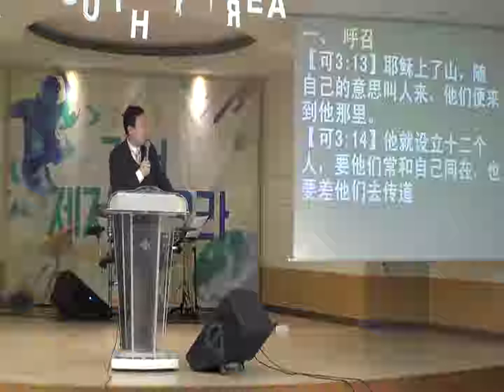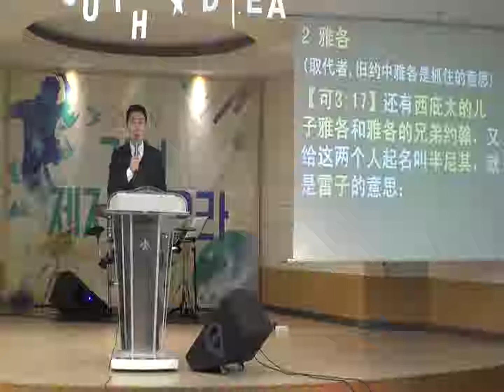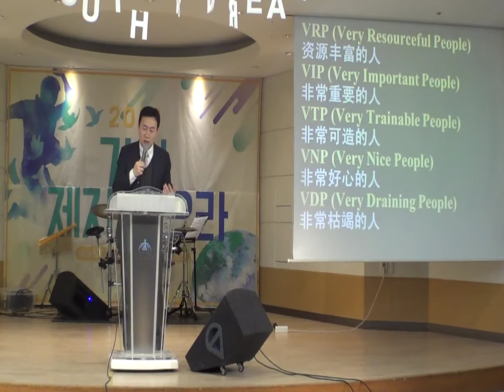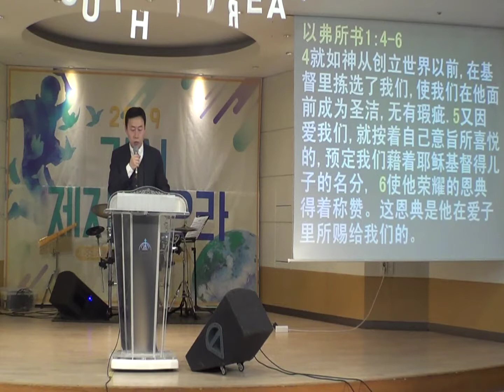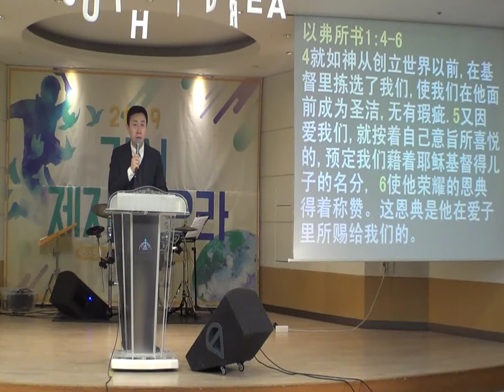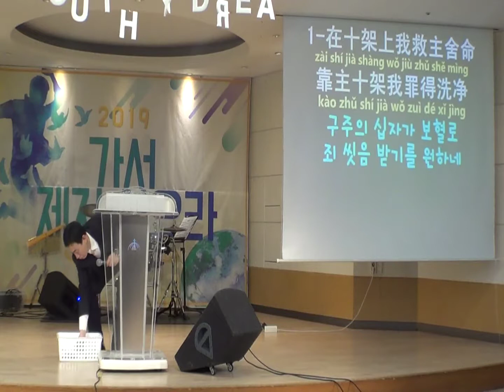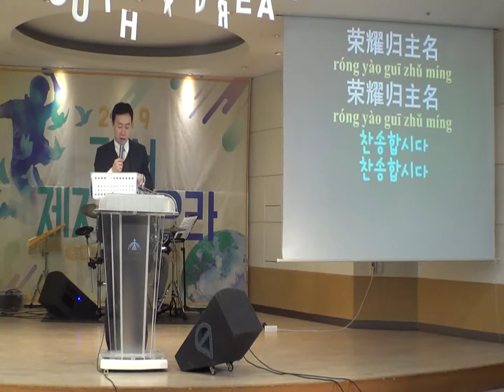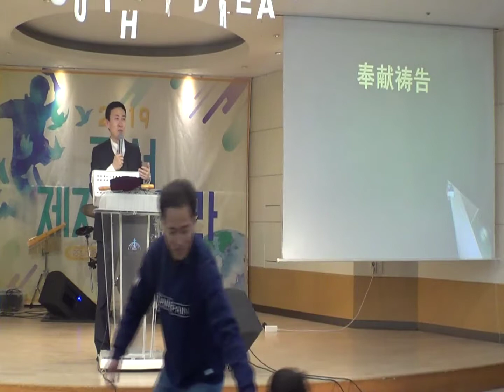训练门徒三要素 19-02-10 主日讲道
新中央教会 中国宣教会
主日讲道